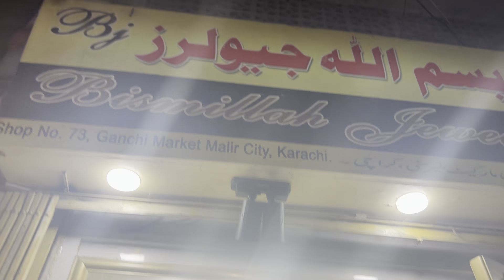VISIT AT IMAM BUX MARKET | Tanveer cloths | Balochi vlog